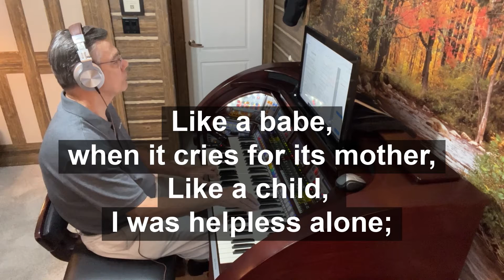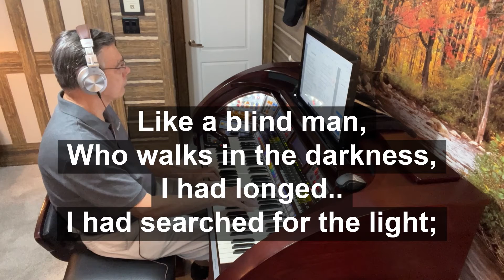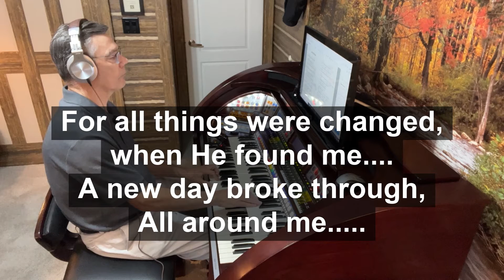Gary "Papa" King plays "Then I Met The Master" - This happens to be my #1 favorite of all times.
This song was done by "The Booth Brothers" that I had heard the group do this in person and fell in love with the song (and the special music backup with a beautiful orchestra). This song is so special to me, I actually have requested it to be played at my funeral service!